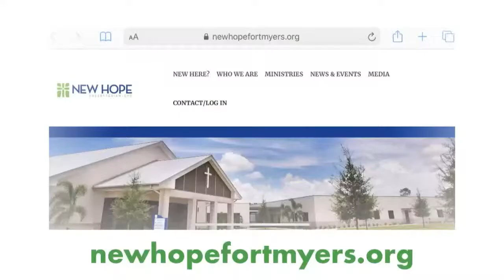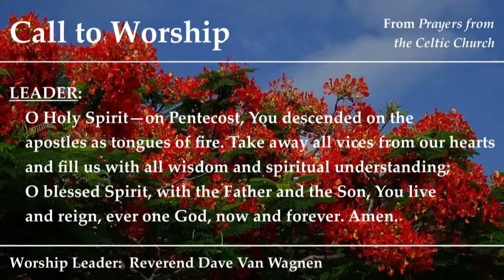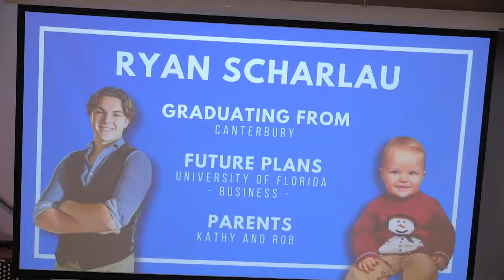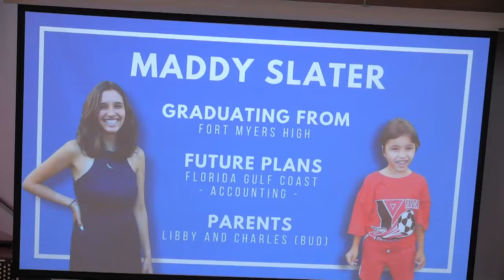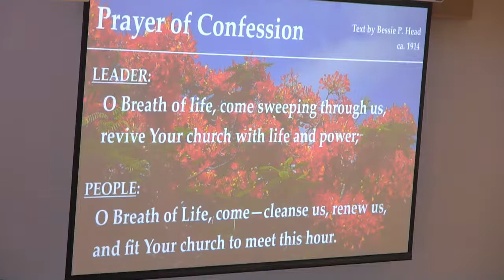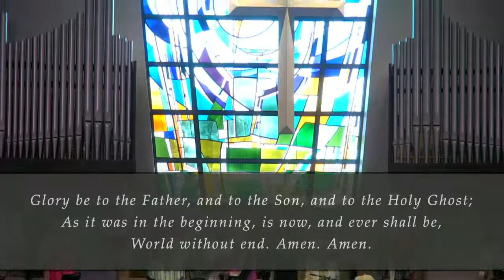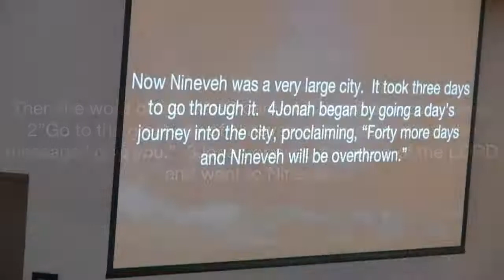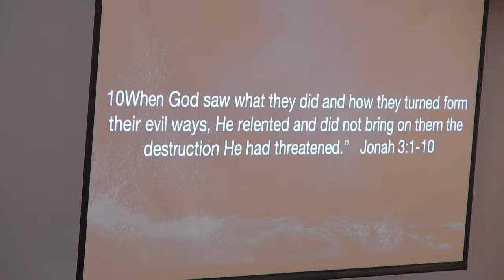New Hope Traditional May 23, 2021 Service